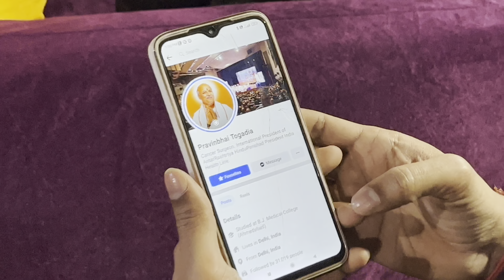बारात में हेलमेट चुरा लिए हरामखोर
My microphone
my tripod
action camera
my smart phone